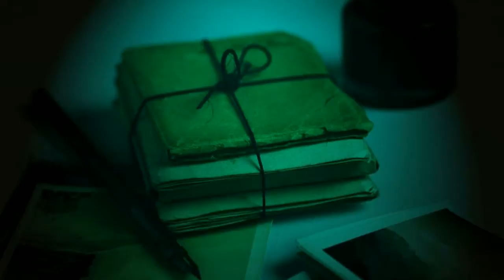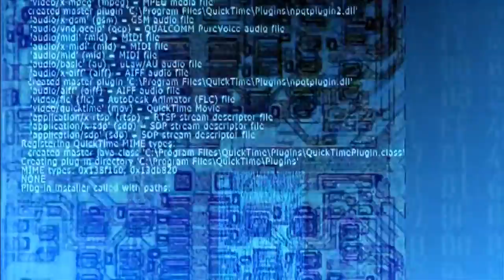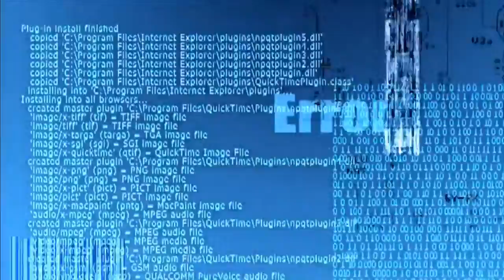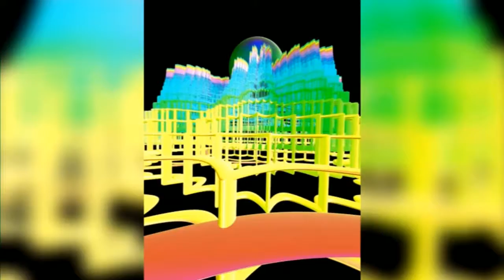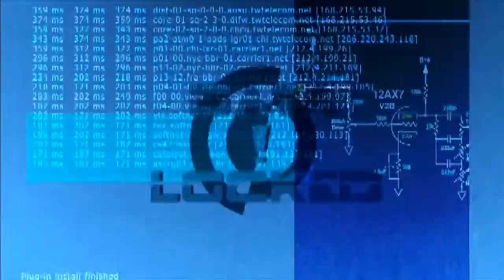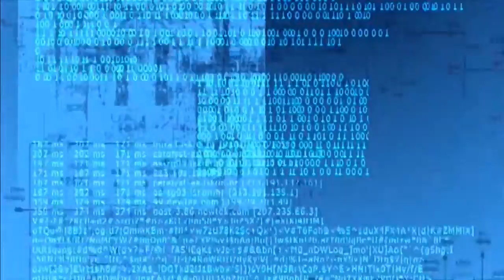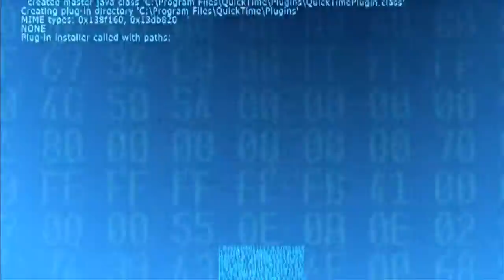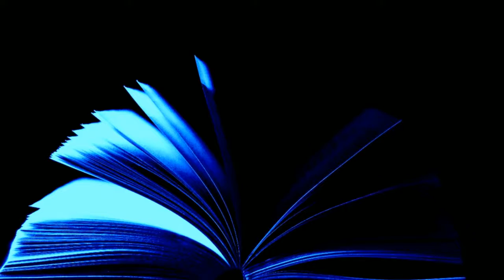Audiobook science fiction short. Bread Overhead by Fritz Leiber